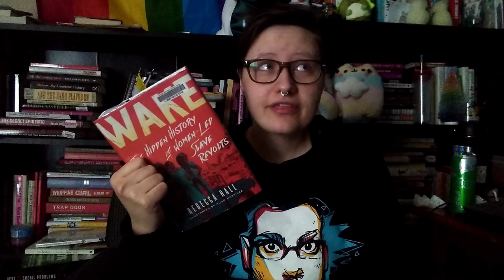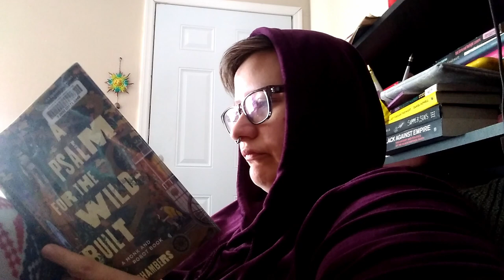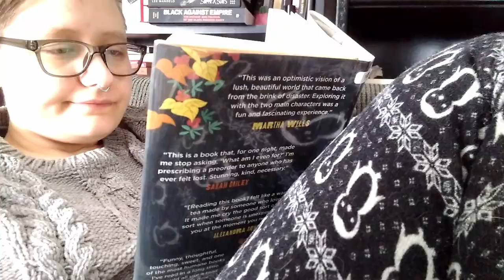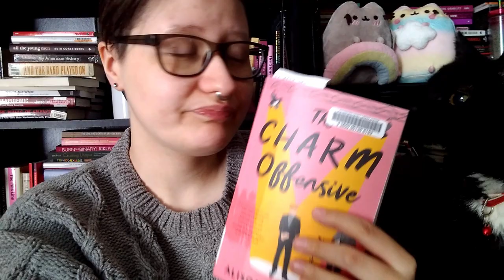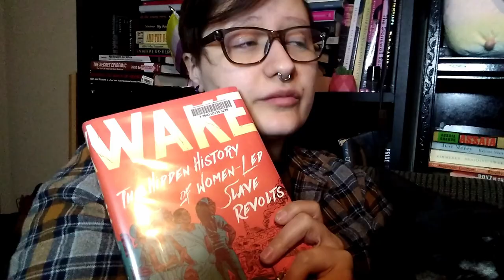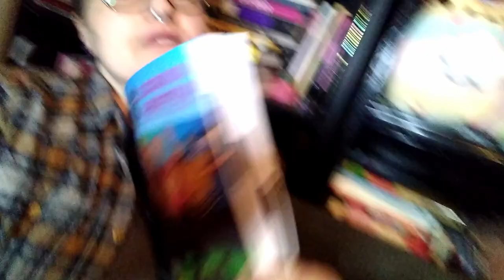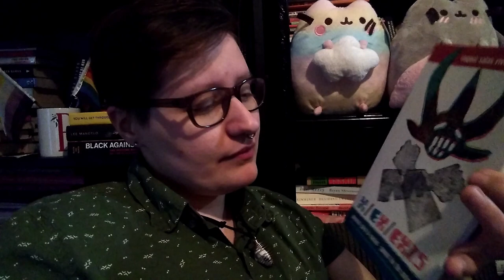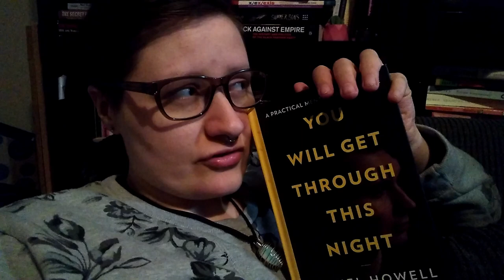Library Reading Vlog || featuring: the Queer Weekend [CC]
I'm Bek (they/them) and in this vlog, I focus on reading books that I checked out from the library. I read from several genres including sci-fi, graphic nonfiction, poetry, and more. The lighting is kind of hateful and I manage to use a tripod even less than usual, but it's a more realistic representation of life I guess.

Time stamps:
02:13 Murderbot Diaries (Exit Strategy by Martha Wells)
05:03 Check-in featuring tech issues and trying to avoid a crisis
08:58 Reading A Psalm for the Wild Built by Becky Chambers + a half-way check-in
14:52 A Psalm for the Wild Built wrap-up
19:47 Check-in
21:48 Plans and kitten
23:41 Wake by Rebecca Hall
31:54 Cats
32:39 Philisophical Trends in the Feminist Movement by Anuradha Ghandy
38:14 Queer Lit Weekend intro
41:33 Reading X/Ex/Exis by Raquel Salas Rivera + wrap up/discussion
45:42 Check-in Day 2 of Queer Weekend
47:11 Last Night at the Telegraph Club by Malinda Lo